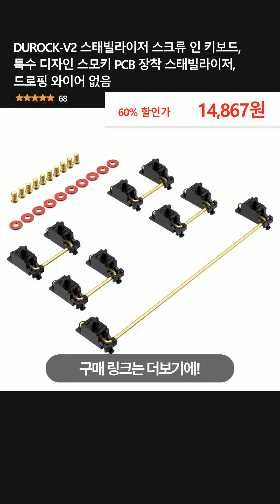DUROCK-V2 스태빌라이저 스크류 인 키보드, 특수 디자인 스모키 PCB 장착 스태빌라이저, 드로핑 와이어 없음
👉 구매링크